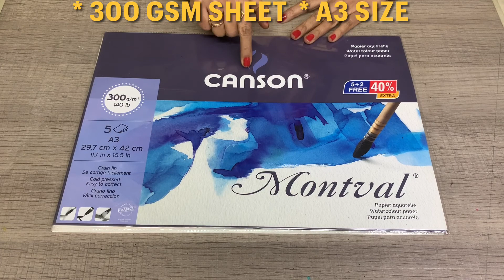KACHNI STYLE MADHUBANI PEACOCK PAINTING | COMPLETE TUTORIAL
Complete step by step tutorial of Kachni style of Madhubani Painting.This will help you understand variuos types of Kachni designs and its detailing for creating beautiful and intricate Art work.

Kachni Style of Madhubani paintings
Kachni is one of the most popular style of the Madhubani paintings, this Art form has unique individual style which includes elaborate line work with very limited colour range. Mostly the colour scheme is Monocromatic with only Black or little Vermillion with black.
This Art Form mainly dipicts animals, birds, flowers and other natural aspects.

Art Supplies
* 300 GSM Water Colour Sheet of A3 Size
* Madhubani NIB /  Waterproof Black and Red Pen
* Black and Red Acrylic Colours

I use Madhubani NIB for making the Paining however beginners can use  Pens (Waterproof) as per their choice.